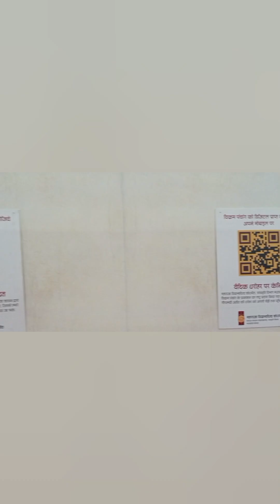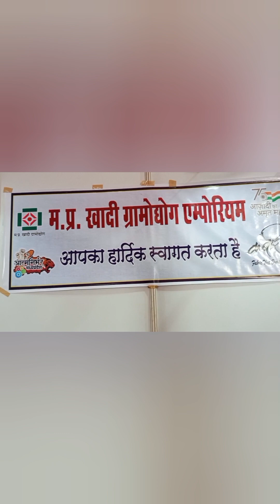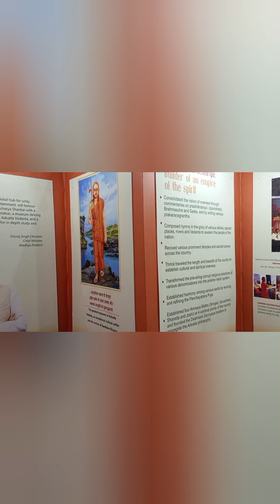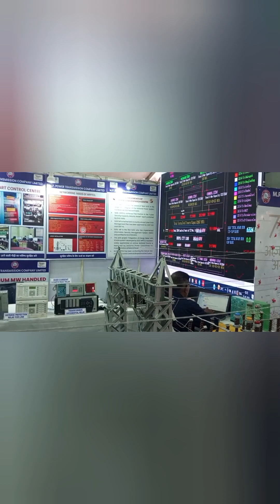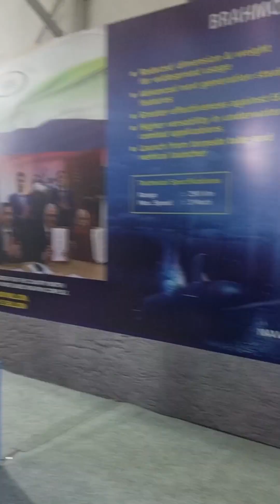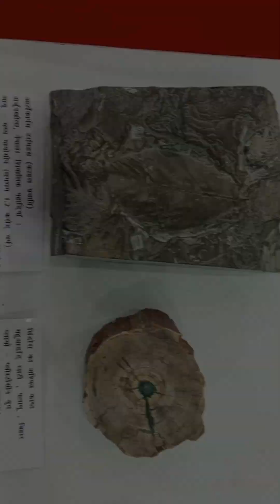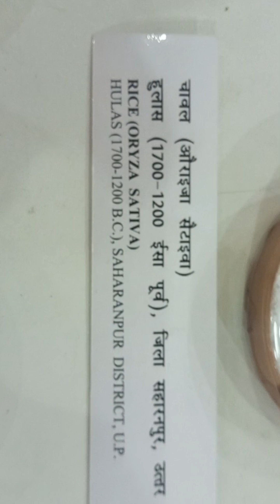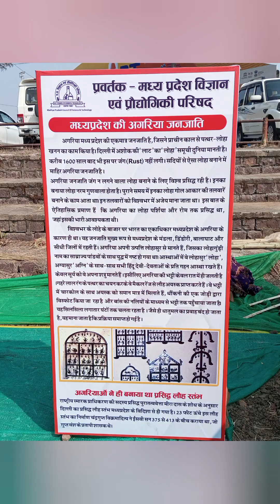Dinosaur eggs 1200 years old | 122 year old wheat and gram and rice amazing vlogs | Crazy Hits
Where will the India International Science Festival be held in January 2023?

Bhopal

The 8th edition of the India International Science Festival (IISF) was inaugurated at the Maulana Azad National Institute of Technology (MANIT), Bhopal, on January 21, 2023. The theme of the four-day festival is Marching towards Amrit Kaal with Science, Technology, and Innovation.21-Jan-2023

In which city is the International Science Festival?
Bhopal
On January 16, 2023, Dr. Anil Kothari, Director General, Madhya Pradesh Council of Science and Technology (MAPCOST), told that the 18th International Science Festival will be held in Bhopal from January 21 to 24 for the purpose of creating awareness and dissemination of science among school children and public.17-Jan-2023

What is the theme of the 8th International Science Festival?

A. The Theme Of The 8th IISF: The theme of the four-day festival is ''Marching towards Amrit Kaal with Science, Technology, and Innovation.21-Jan-2023

Where has 8th India International Science Festival been celebrated?

Location: Bhopal, Madhya Pradesh. It is the eighth edition since its inception in 2015. Theme: 'Marching towards Amrit Kaal with Science, Technology, and Innovation' IISF 2022 is a four day festival and will feature 14 thematic events.22-Jan-2023

Where is National Science Day 2023?

The Government of India designated February 28 as National Science Day in 1986. On this day, various science-related activities are organised in schools and colleges throughout the country. The theme for National Science Day, NSD 2023 is 'Global Science for Global Wellbeing'.28-Feb-2023

Where is the science Congress in India 2023?
R.T.M. Nagpur University
108th Indian Science Congress will be held from January 3-7, 2023 at R.T.M. Nagpur University, Nagpur, Maharashtra

Where is National Science Day celebrated in India?
Schools, colleges, universities, research institutions, and scientific organizations across India organize programs to mark the occasion. Each year, a theme is chosen for National Science Day to highlight a particular area of scientific research or discovery.28-Feb-2023

Which city hosted the first Indian International science festival 2015?
India International Science Festival (IISF) 2015 to be held at IIT, Delhi from 4th to 8th December 2015. The First India International Science Festival (IISF) is being organized at IIT Delhi from 4th to 8th December 2015

Where was National Science Day first celebrated?
In 1986, the National Council for Science and Technology Communication (NCSTC) asked the Government of India to designate 28 February as National Science Day which the then Govt. of India accepted and declared the day as National Science Day in 1986.
WHO launched the theme of National Science Day in 2023?

Union Minister DrJitendraSingh unveils the theme for National Science Day 2023, titled Global Science for Global Wellbeing | Department Of Science & Technology.09-May-2023
What is the theme of the 5th India International Science Festival?

The Science and Technology Minister further informed the gathering that the theme for this year's festival is RISEN India – Research, Innovation, and Science Empowering the Nation